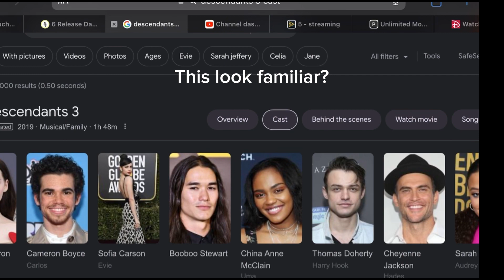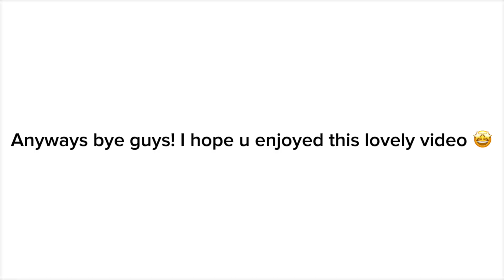I edited Julie and the phantoms..And Julie is so rude ._.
☁️Everything I used in this video is NOT mine!